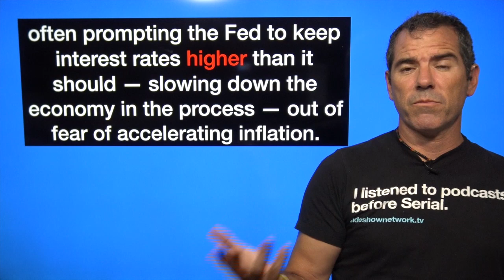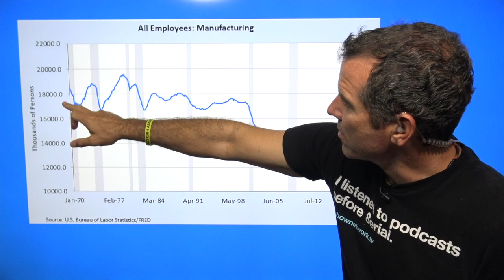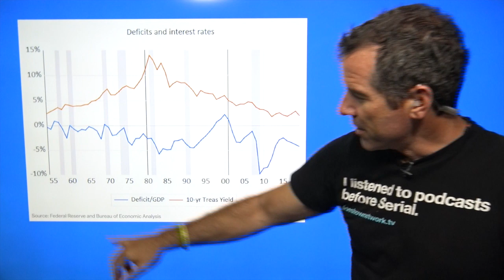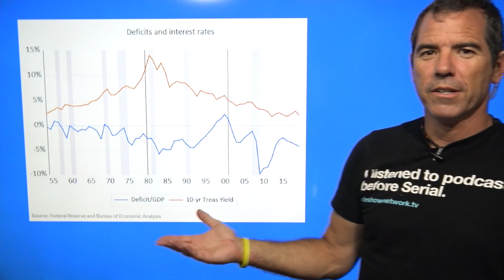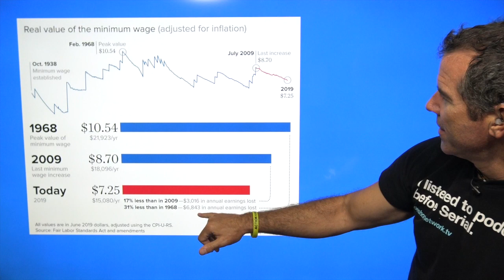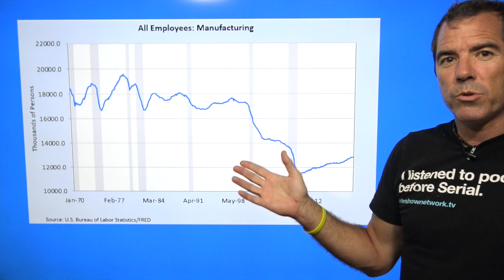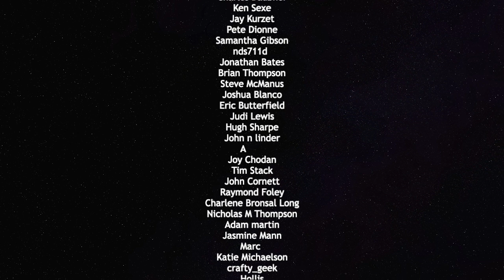The Lies Told by Big Banks And Fed — The Political Vigilante